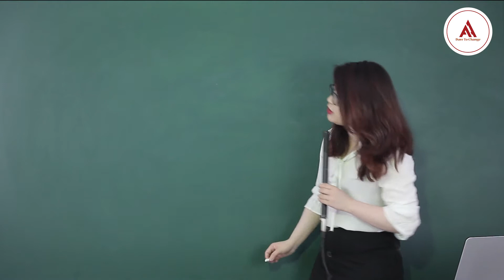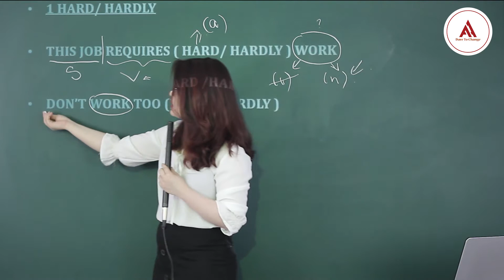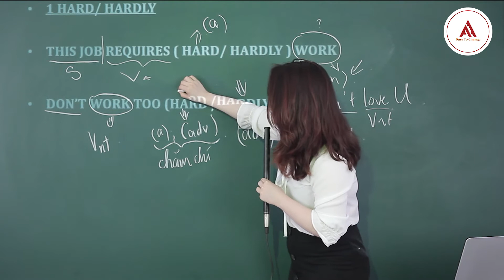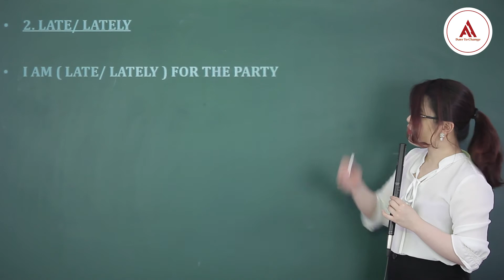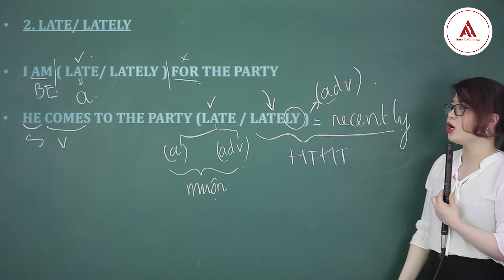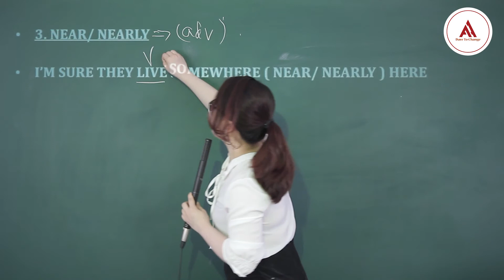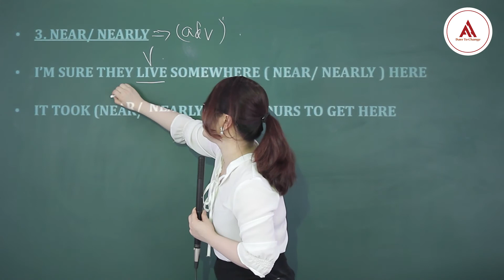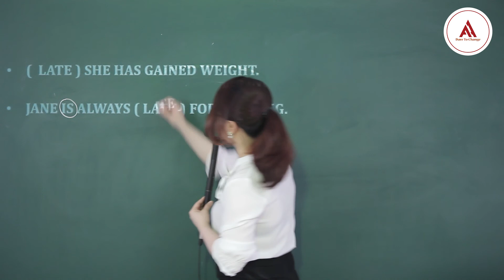Phân biệt các trạng từ hay nhầm trong Toeic